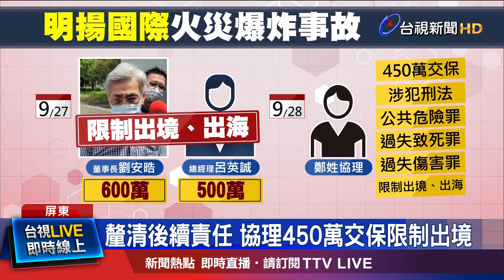鼻酸！不放棄希望 失聯員工妻日日到現場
屏東「明揚國際」氣爆意外，事發至今第八天，又是中秋團圓日，失聯的傅姓員工，依舊還沒尋獲，也一度傳出太太牽著兩個孩子，回到廠區呼喊，希望爸爸能夠趕緊被找到，場面相當哀戚，今天(29)搜救行動，持續進行，至於檢方也持續蒐證，另名鄭姓協理，涉嫌刑法 公共危險罪、過失致死罪等，以450萬交保 同樣限制出境。